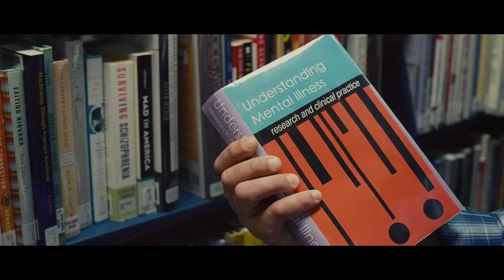Slowdive - All of Us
Movie: Take Shelter (2011)